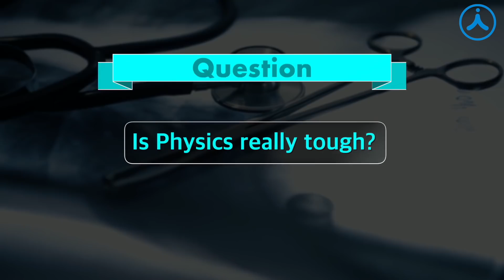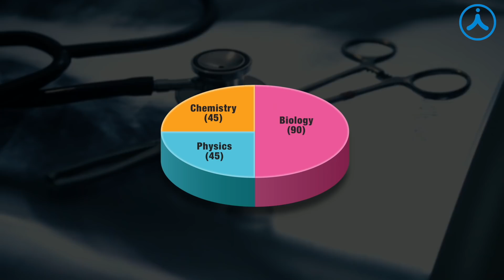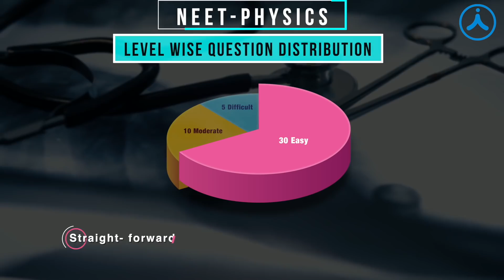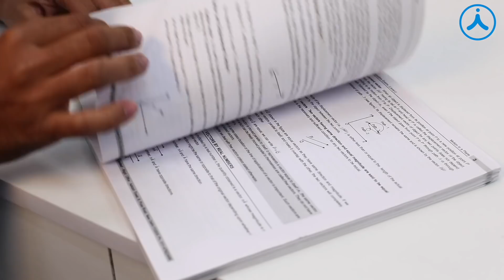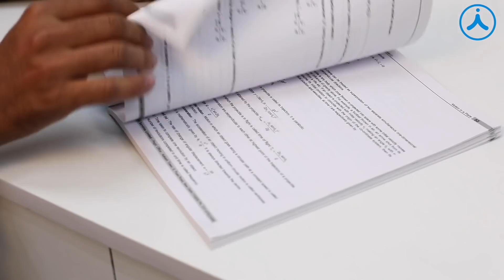How to Score 600+ in NEET 2021 | Tips and Tricks to Ace Physics in NEET 2021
Listen to some of the powerful strategies shared by Nabin Karki Sir, Expert Faculty of Aakash, on how to score 600+ in  NEET 2021. Listen to the complete video on How to Score 600+ in NEET 2021 with the help of physics and some powerful tips and tricks to ace physics in NEET 2021.

Download the NEET Challenger App Now and Amp up your Preparation

Now get up to 100% Scholarship with Aakash ANTHE

Switch to most flexible test prep ever for your NEET/JEE with Aakash Hybrid